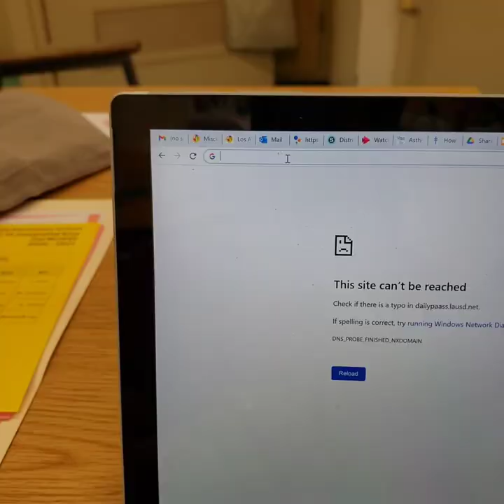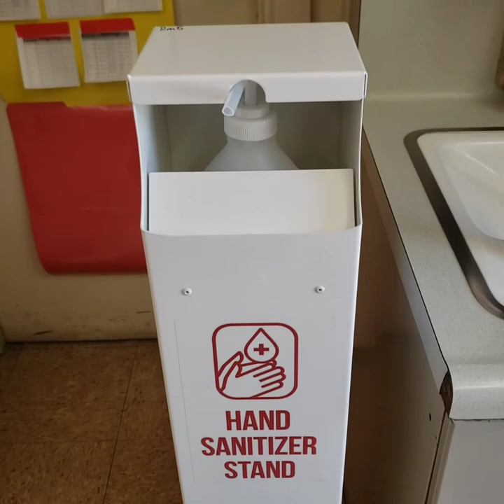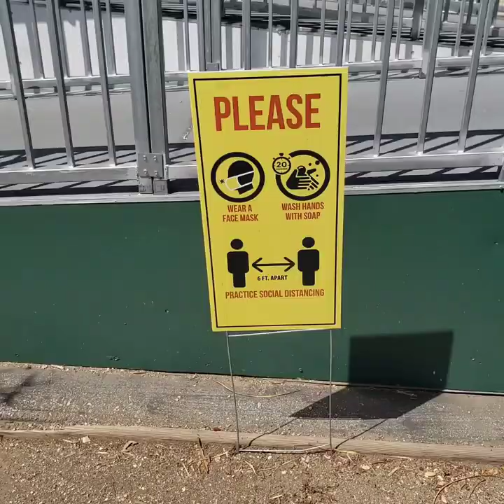Welcome Back to Sierra Vista April 2021